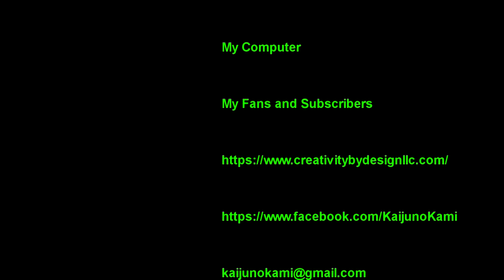Seiju Sentai Gingaman Gingaioh SMP Photos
SMP Gingaioh is the first figure from 1998's Gingaman to be released from Bandai.  Given it could be a while before we get anything else, I figured I might as well just release a video of the photos I took of them now.  Enjoy.